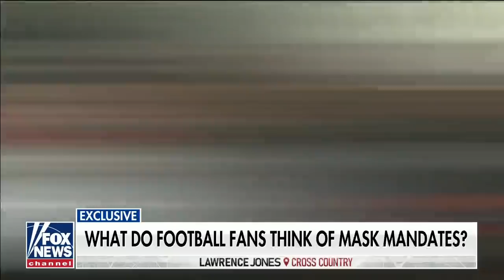What football fans think of mask mandates and 'returning to normal'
'Lawrence Jones Cross Country' discusses how blue states are abandoning mask mandates.